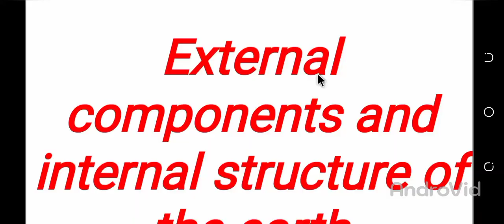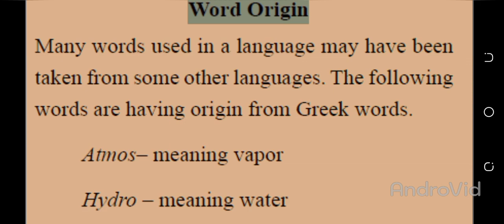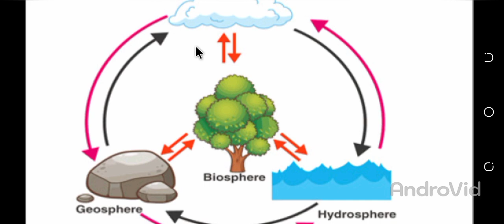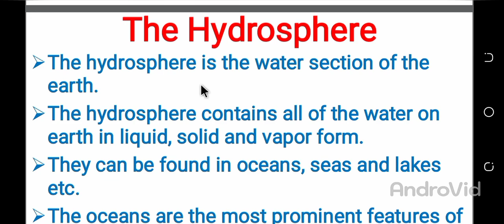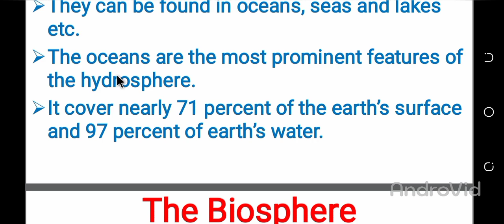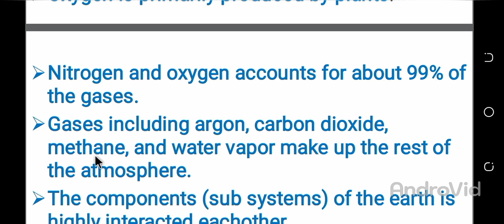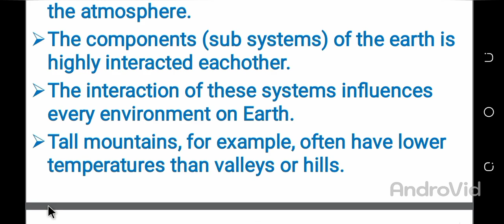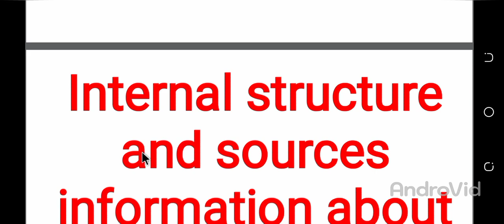Social Studies grade 7 External parts of the earth.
External parts of the earth.
In thise video I will teach you about external parts of the earth,Atmosphere,lithosphere,hydrosphere,biosphere and the intraction between them.